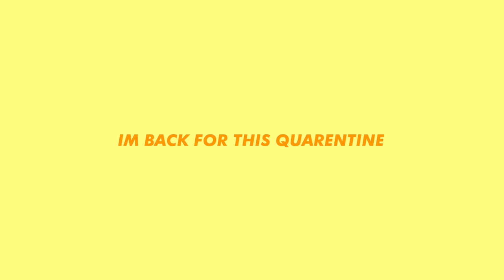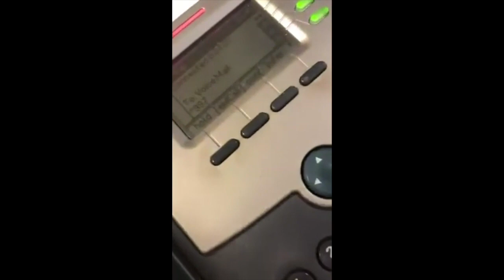NEW YORK VS PUMPKIN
Again Ryxn if you see this thank you for the inspo.